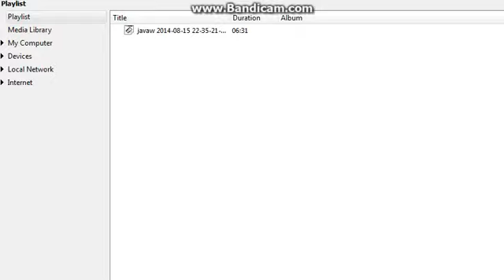Minecraft - Coded Monument mapmaking walkthrough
Coded Monument is a map I'm working on. Kind of like the Code III and Diversity merged together :)